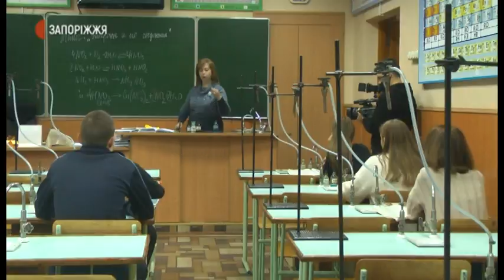Навчання учнів у школі після карантину | Новини | 16.11.2020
Старшокласники 79-ти шкіл Запоріжжя сьогодні повернулися з дистанційного до звичайного режиму навчання. Зробили це, зокрема, учні 28-ої гімназії. Про те як триває освітній процес у цій та інших школах міста, дізнавались кореспонденти Суспільного.